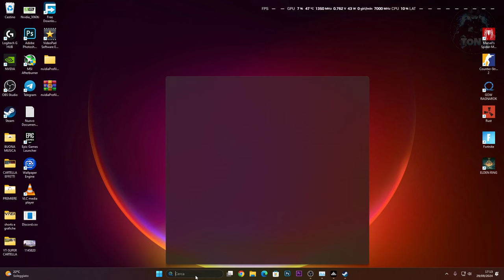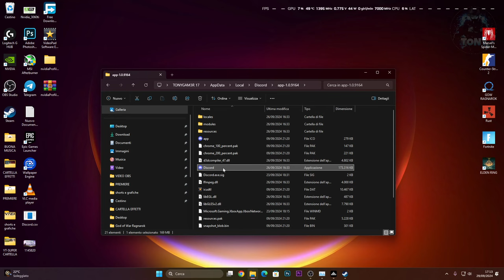ICONE BIANCHE SUL DESKTOP - COME RISOLVERE IL PROBLEMA IN 2 MINUTI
Sounds EFFECTS,Effetti horror,Urla inquietanti,Tutorial tech,come avere giochi gratis,elden ring gameplay,cose buffe elden ring,magia elden ring,build elden ring,how to fix blank white desktop shortcut icons in windows,windows 10,windows 11,ICONE BIANCHE SUL DEKSTOP,COME RISOLVERE IL PROBLEMA DELLE ICONE BIANCHE,ICONA BIANCA DEKSTOP,problema icone bianche sul desktop,errore icone bianche sul desktop,tutorial icone bianche desktop

MIO REFCODE:563685ph1

PC:
MOBO: B450 GAMING PLUS
CPU: R5 3600
GPU: 1660 SUPER
RAM: 16 GB
CASE: 4000D AIRFLOW CASE CORSAIR

VIDEO TUTORIAL
               GAMES---TECH---MICROSOFT